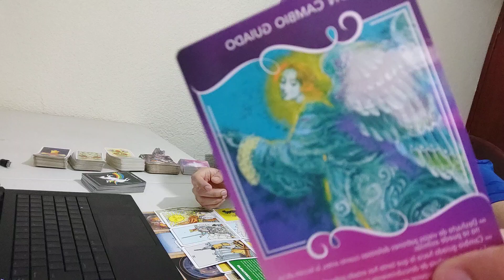VIRGO! ENCUENTRAS LO QUE DESEABAS! ALGO ESCONDIDO! MIRA MÁS ALLÁ! TAROT AMOR FEBRERO 2021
tarot virgo, amor, trabajo
amor tarot virgo
tarot amor virgo
tarot amor
tarot 2021
tarot febrero
virgo 2021
horoscopo de hoy virgo